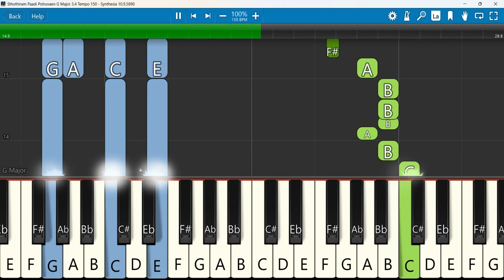Sthothiram Paadi Potruvaen Keyboard Notes G Major 3/4 Tempo 150 | ஸ்தோத்திரம் பாடி போற்றுவேன்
ஸ்தோத்திரம் பாடி போற்றுவேன் | Sthothiram paadi potruven | Traditional tamil Christmas song 2024
 Keyboard Notes